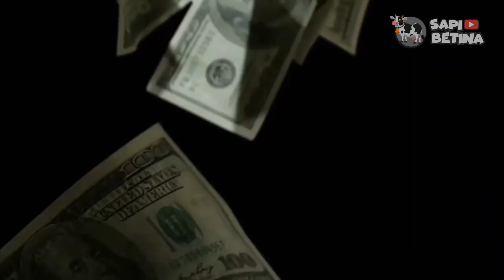KOK BISA GINI YA??? 7 PENERBANGAN TERCEPAT DI DUNIA VERSI SAPI BETINA